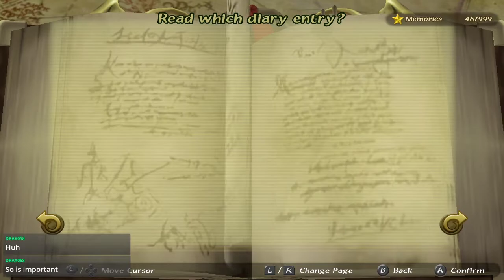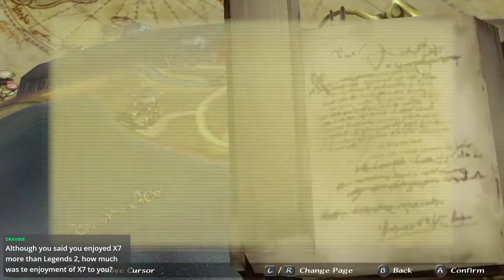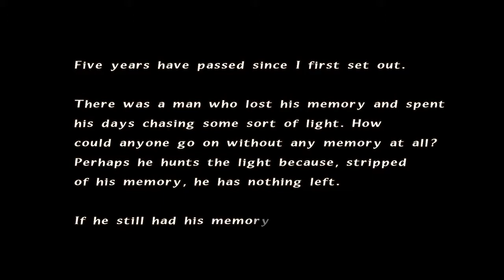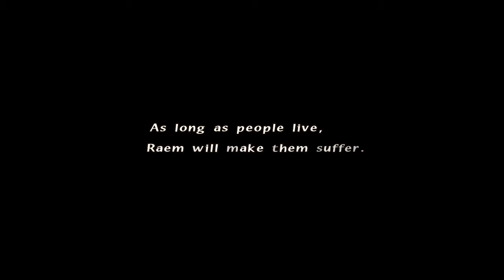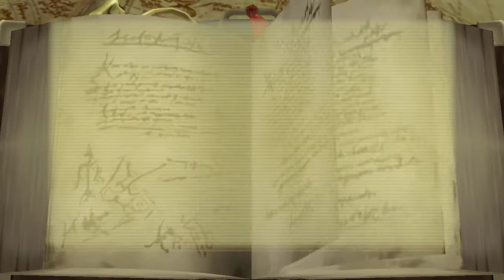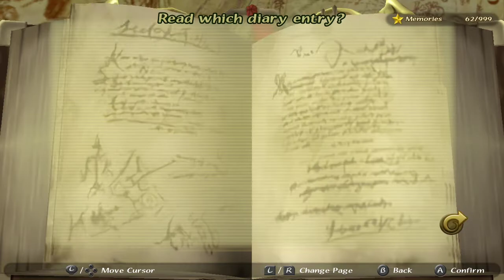Final Fantasy Crystal Chronicles Remastered Edition (Part VI)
Part 6 of FFCC!  Streamed on September 7th, 2020.